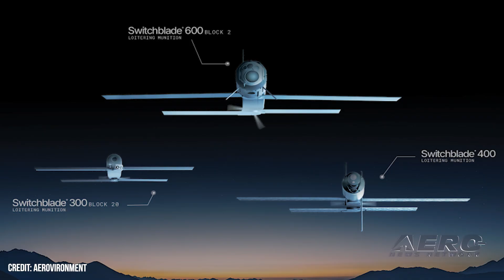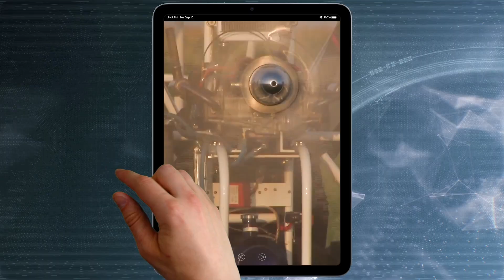Airborne-NextGen 10.21.25: NZ Goes Electric, World Cup UAVs, eAviation Shuttered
Also: SkyFly’s Axe Prototype, USAF CCA, AV Expands Switchblade, DropShip Cargo Drone

Air New Zealand has taken its first big step toward electric aviation, flying the US-built BETA ALIA CX300 out of Tauranga Airport as part of what the airline calls a “technical demonstrator” program. The aircraft, on a four-month lease from BETA Technologies, will tour several New Zealand cities as the carrier evaluates its performance and gets its crews situated with the new systems. With the 2026 FIFA World Cup fast approaching, the White House is turning its attention to the airspace above with plans for a $500 million drone program. This is aimed at helping state and local governments counter potential drone threats and keep pace with ever-advancing aviation technology. The effort centers on safeguarding airspace over the 104 soccer matches scheduled across the United States next summer. Textron has confirmed that it will be retiring its eAviation business unit… but only its name. Programs within the sector, including Pipistrel, the Nexus eVTOL, and various military technologies, seemingly remain alive and well under the company’s other five divisions. The restructuring takes effect January 4, 2026. Much of eAviation’s portfolio, including Pipistrel’s light electric aircraft, will be absorbed by Textron Aviation. All this -- and MORE in today's episode of Airborne-NextGen!!!

Airborne-NextGen 10.21.25 is chock full of info in this Weekly News Episode, Tuesday, October 21st, 2025... Presented by Aero-TV veteran videographer and Airborne Hosts Holland Lee, Sophie Hurlock, Brianne Cross, Christopher Odom, and Laura Hutson, and is supported by ANN CEO/Editor-In-Chief Jim Campbell, and Chief Videographer Nathan Cremisino, this episode covers:

Air New Zealand Goes Green With First Electric Flight
Trump Debuts Expensive Drone Program Amid World Cup Security Prep
Textron Restructures, Chops eAviation Unit
SkyFly’s Axe Prototype Gets the Green-Light for Piloted Tests
Netherlands Joins USAF CCA Program
AV Expands Switchblade Loitering Munitions Variants
Pyka Receives AFWERX Award For DropShip Cargo Drone